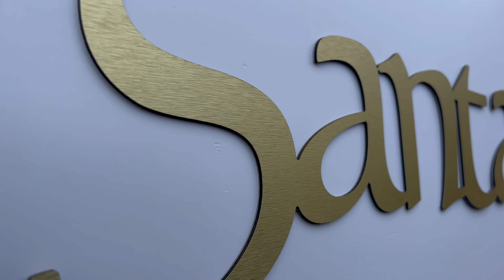Brush Gold Aluminium Composite Panel Letters